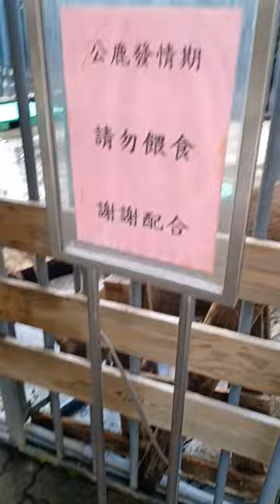公鹿發情，請勿餵食！